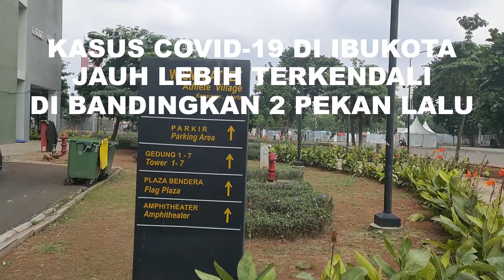Kasus Covid-19 di DKI Jakarta Mulai Terkendali Apakah Indikator Keberhasilan PPKM Level 4 ?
Setelah dilakukan sejumlah pengetatan mulai dari PPKM Darurat hingga PPKM Level 4, penanganan Covid-19 di DKI Jakarta mulai menunjukkan hasil. Kasus Covid-19 di Ibukota jauh lebih terkendali dibandingkan pekan lalu maupun 2 pekan lalu. Bagaimana pandangan Epidemiolog Fakultas Kesehatan Universitas Indonesia, Iwan Ariawan terkait hal ini.